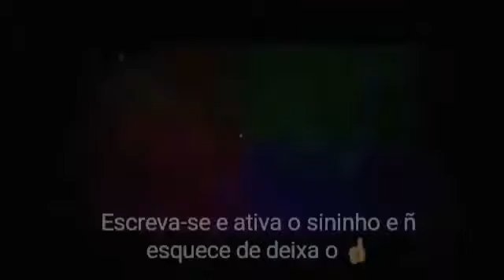Treino handebol EUNAHAND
Handebol Eunápolis Bahia